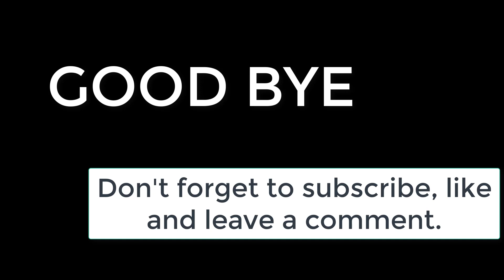Ed Sheeran - Shape Of You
Producer: TOP MUSIC

-- | LYRICS |--